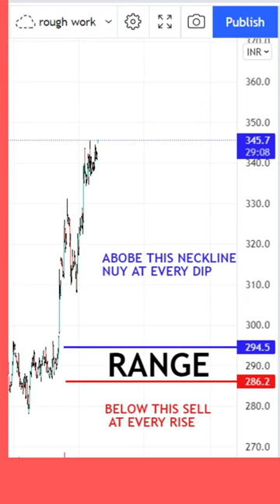✅ Weekly Natural Gas Levels 06 09 September 2021 mcxnaturalgaslevels #000